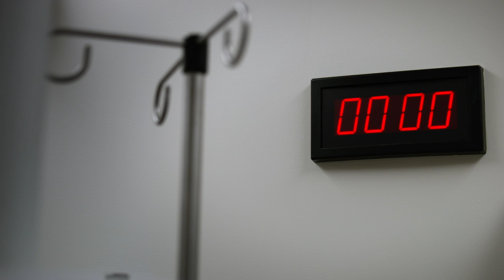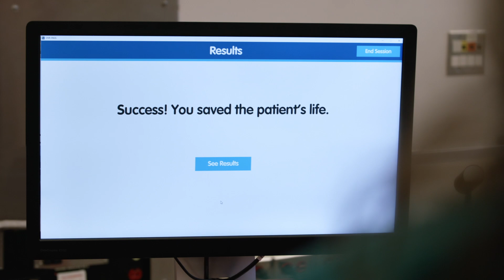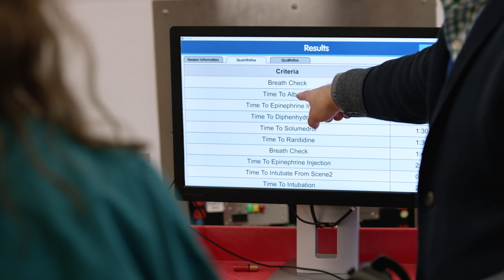Oculus VR for Good: Children’s Hospital Los Angeles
See how Children’s Hospital Los Angeles uses VR to bridge the training gap for low-frequency, high-risk emergencies. By creating a safe environment for mistakes, medical professionals can see where their knowledge gaps are, correct them through practice, and prepare to encounter them in the real world.